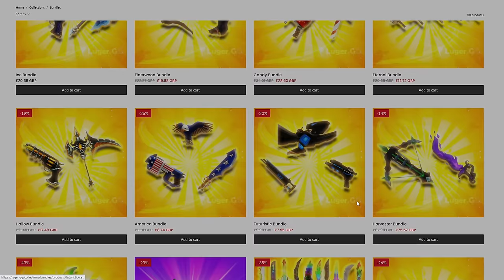MM2 HARVESTER SET MONTAGE (Murder Mystery 2)